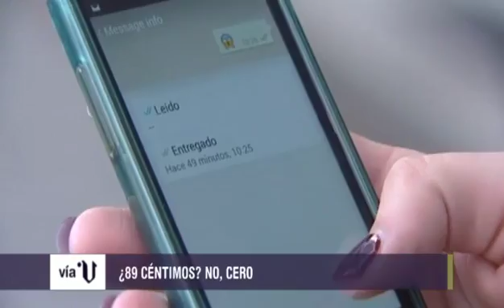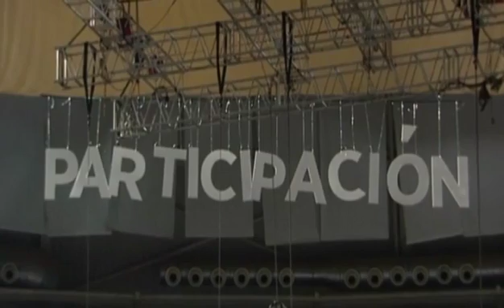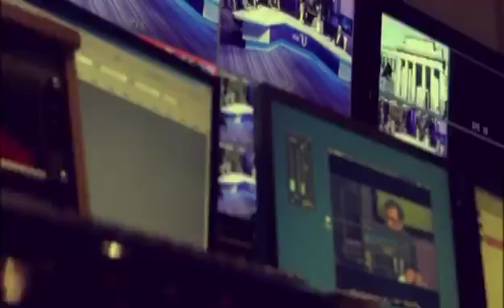«Vía V»(cap.975-parte 3-18/01/16)